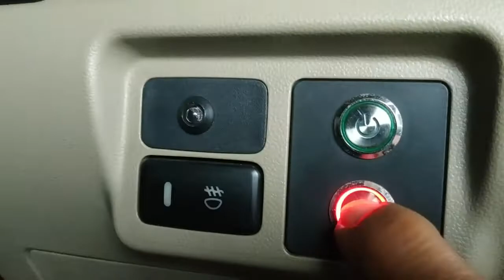INI PENTING !!! SEBAGI PENGAMAN TAMBAHAN.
Ini adalah video berbagi, barangkali anda membutuhkan , bisa dicoba untuk keamanan dan tindakan preventif selain DOA yang utama.